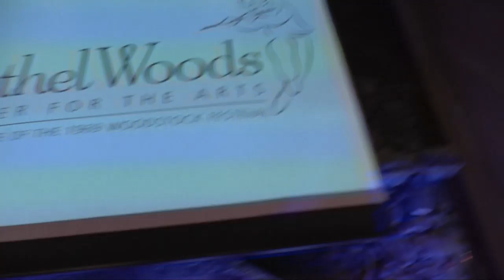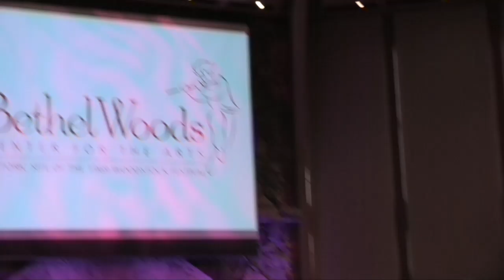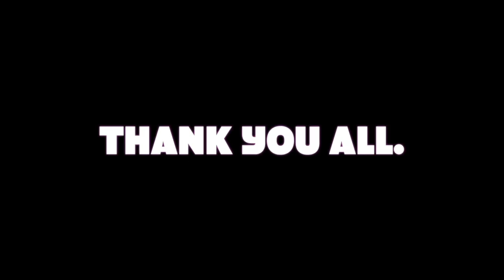I HAVE A DREAM TALENT SHOW PART 4